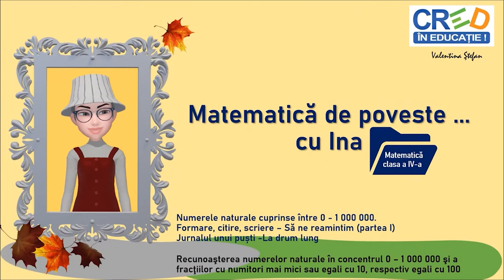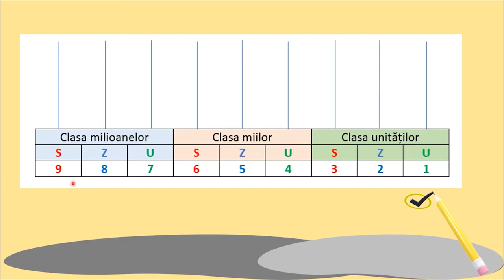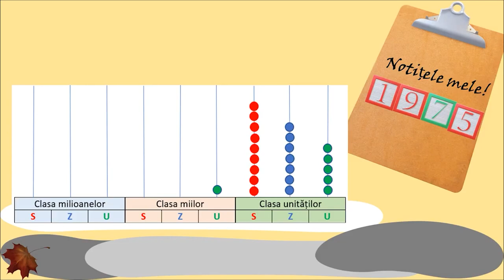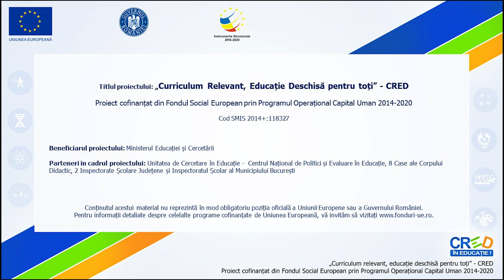Formarea numerelor (I) - Jurnalul unui puști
În vederea însușirii numerației s-a simulat folosirea numărătorii, cel mai adecvat material cu ajutorul căruia copiii pot identifica atât reprezentarea numărului folosind sârmele verticale, cât și corespondența ordinelor și claselor în numărul cuprins între 0 și 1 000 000.

Materialul conține înregistrări ale ecranului prin care se explică semnificația ordinelor și claselor, scrierea numerelor folosindu-se tabele cu poziționări ale ordinelor, explicații privind spațierea pentru evidențierea claselor, scrierea simbolică.

Firul narativ conține un nou text suport, o lectură adecvată vârstei copiilor, promovată fie de personajul tutore, fie prin imagini, ilustrații sau personaje care apar în definirea problemelor/exercițiilor aplicative.

Acest videoclip repetă elemente de bază privind numerația, elemente studiate de copii în clasele anterioare și introduce noile informații cu scopul deprinderii tehnicii scrierii numerelor.